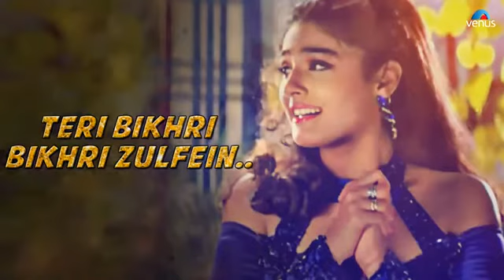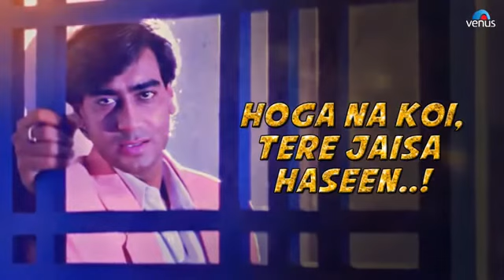kitna haseen chehra ketni pyaari ankey song